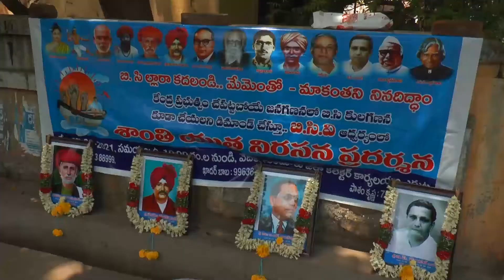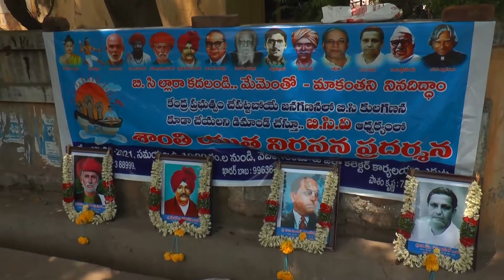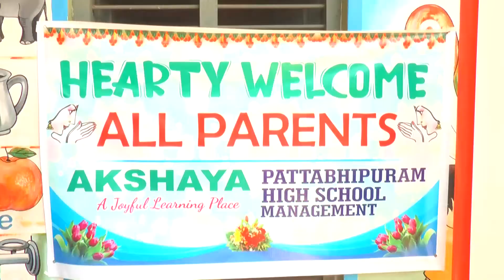SRK NEWS GUNTUR 7-08-2021